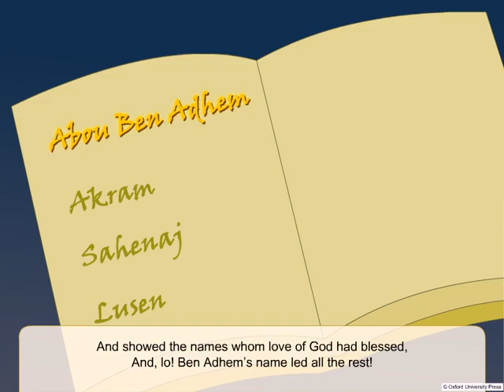Abou Ben Adhem Mulberry Course 5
Abou Ben Adhem,
Oxford,
Mulberry, Course Book 5